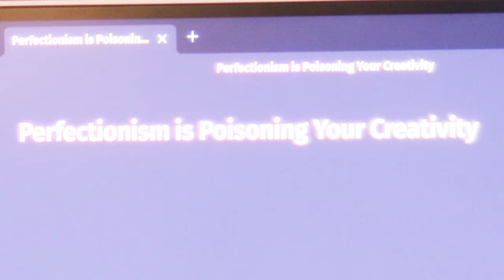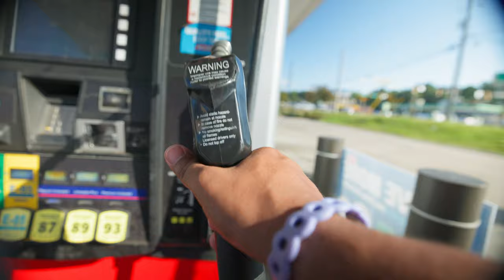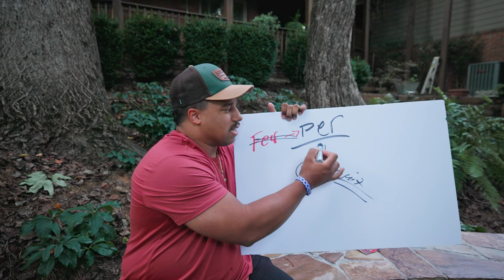Vlog 010 - Perfectionism Is Creative Poison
Perfectionism Is Poisoning Your Creativity | Overcome Creative Blocks

In this insightful vlog, we dive deep into how perfectionism can stifle creativity and stop you from unleashing your true potential. Discover how embracing failure can actually fuel your creative process, helping you grow both personally and professionally. Whether you're a content creator, artist, or entrepreneur, this video will inspire you to overcome creative blocks and thrive in your personal development journey.

🎥 Watch Now to learn practical tips on overcoming perfectionism in your creative pursuits!

Chapters:

0:00 – 0:45: Introduction to Perfectionism ⏳
0:45 – 2:10: How Perfectionism Blocks Creativity 🚧
2:10 – 3:30: Why Failure Fuels Creativity 💡
3:30 – 5:00: Tips for Overcoming Perfectionism 🎯
5:00 – 5:44: Conclusion & Final Thoughts ✨